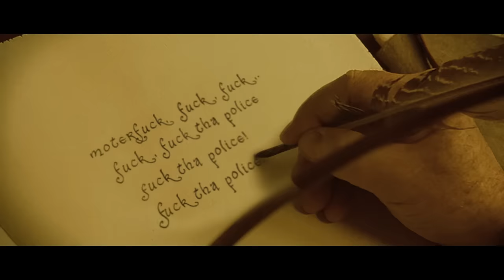Boyz N the Ring!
Gangsta Gandalf brings Hip Hop to Middle Earth!

Nobody Plays Hard In The Graveyard by The Leftside featuring Cadillac Tah - Cartel

You See It by Mr.Tac a.k.a. "Chocolate"